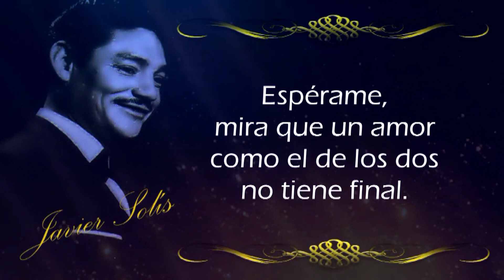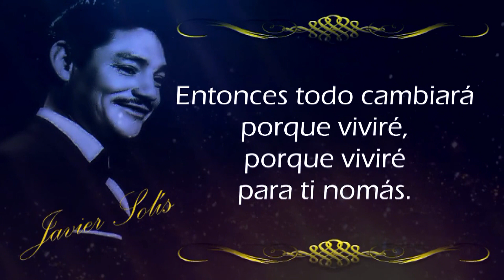KARAOKE ESPERAME JAVIER SOLIS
canal de videos de ayer y hoy, para cantar como javier solis          (VENEZUELA)